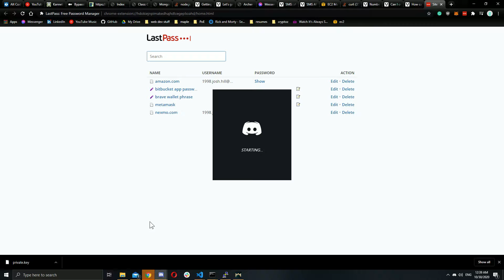Sweaty 1v1 from Hyperscape days